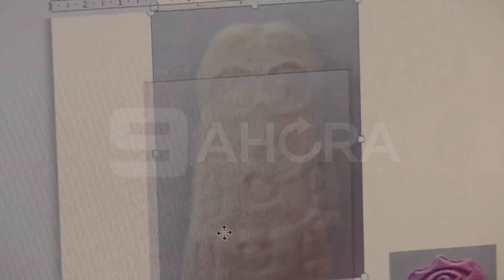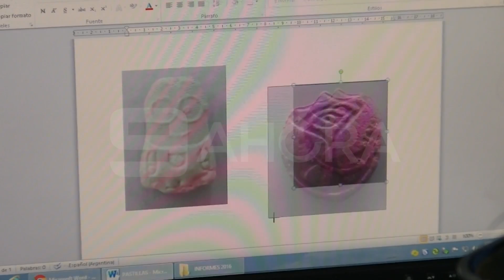Proceso de elaboración de éxtasis